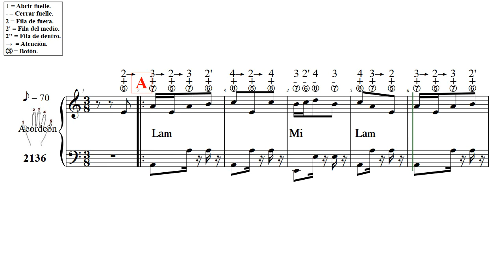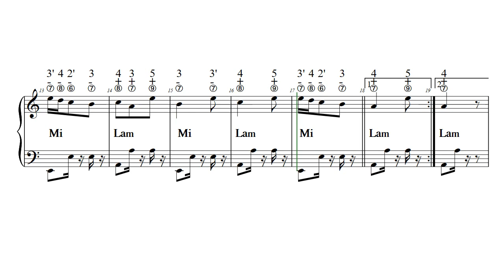La Laine Des Moutons L